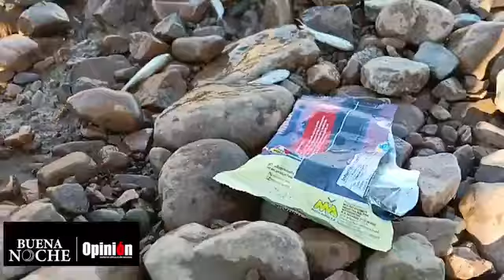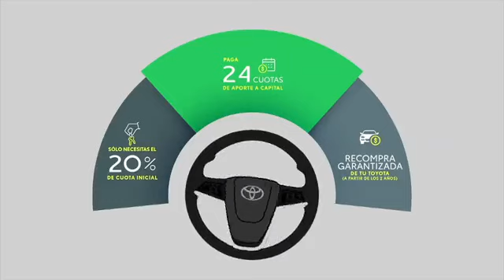Peces mueren. ¿Laguna Angostura corre la misma suerte que Alalay?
Peces mueren. ¿Laguna Angostura corre la misma suerte que Alalay? Crisis del agua se agudiza en Cochabamba.